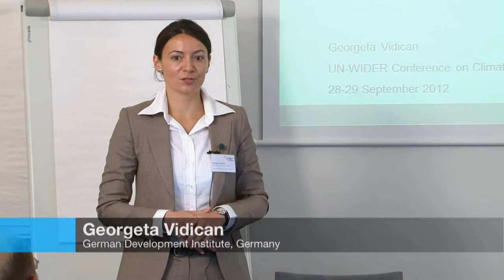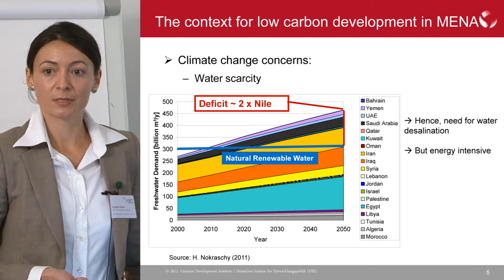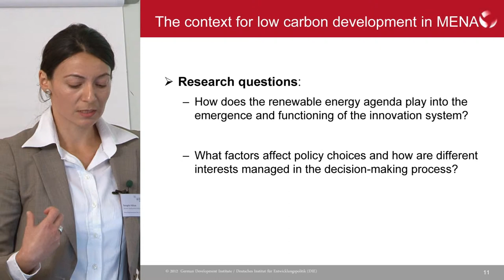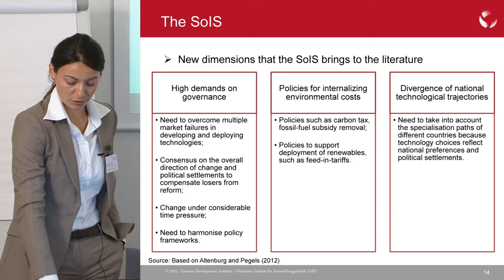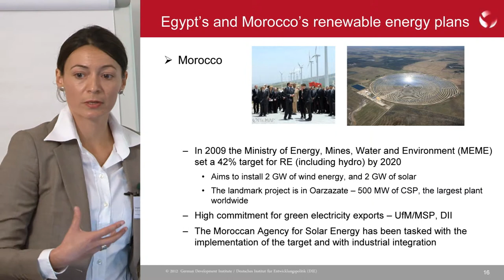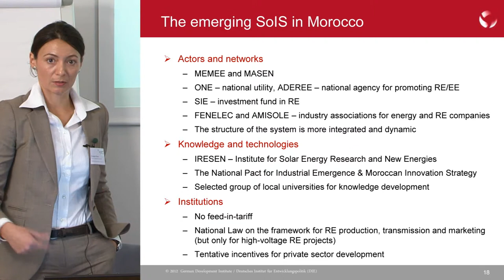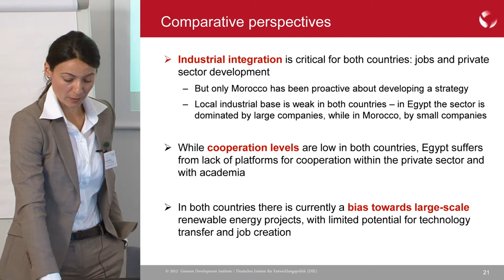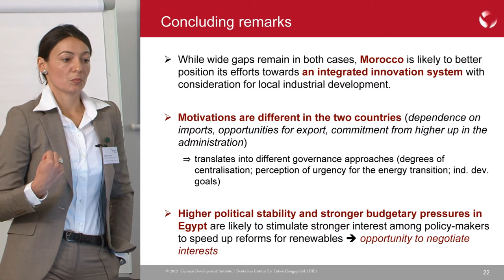UNU-WIDER Sept 2012: Session 2.3 - Georgeta Vidican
Georgeta Vidican gives a presentation on 'Emerging innovation systems for renewable energy in MENA'.